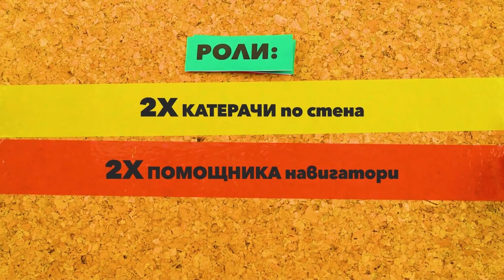Музейко QUEST DAYS - отбор Захариеви и Стената за катерене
Стената за катерене в Музейко е една много необичайна стена!
🌎Маршрутът в нея започва от нивото на миналото, но всеки добър катерач може да достигне чааак до върха, където е Космосът...
Виж как се справиха отбор Захариеви с това предизвикателство 👉